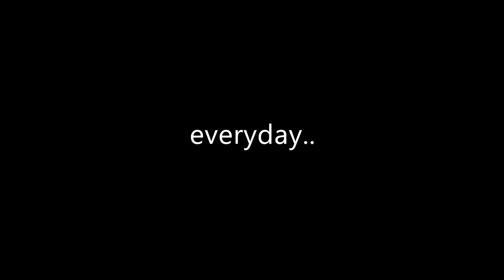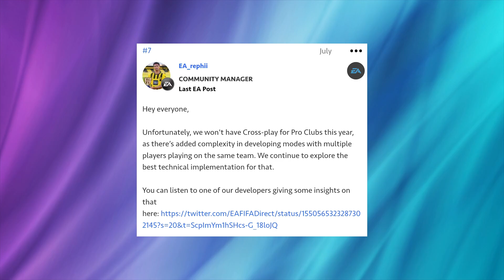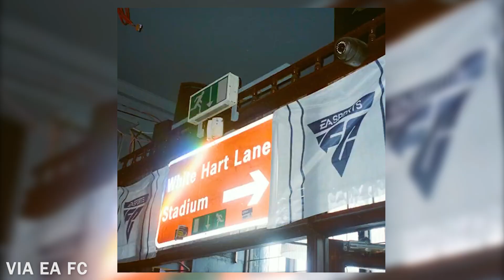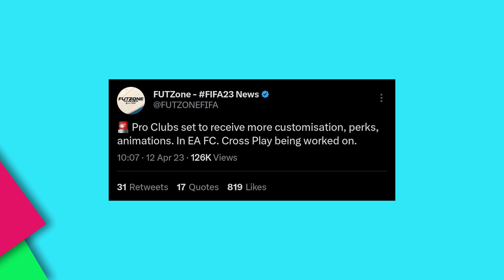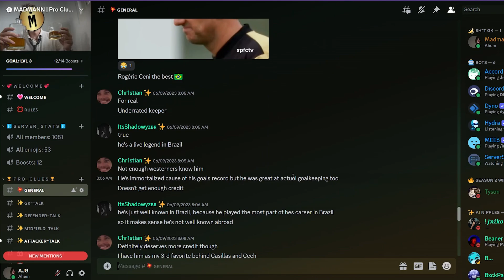PRO CLUBS in *EA SPORTS FC* .. The Latest FIFA Leaks, Rumors, & Changes (Cross Play, Seasons, Perks)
Following FIFA 23 - Pro Clubs needs a lot of changes.. So, what will EA FC bring to the table? Enjoy (:
Here it is ! The *MADMANN PRO CLUBS DISCORD LINK* ~
AVPL Episode 1 to 8 :
( feel free to DM me with any Questions ! )